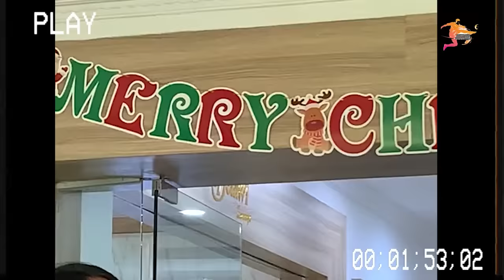"BIKIN TERHARU" Jay idzes Pulang Kampung halaman Sang Nenek Disemarang, Saya Akan Kesana Secepatnya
Jay Idzes